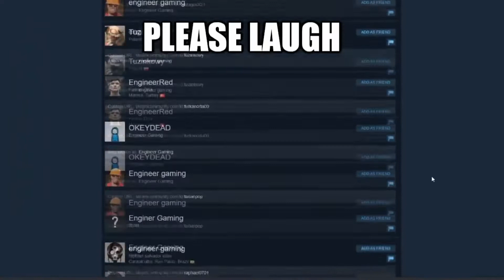Shitpost Status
Engineer Gaming

Engineer Sauce: 6693350